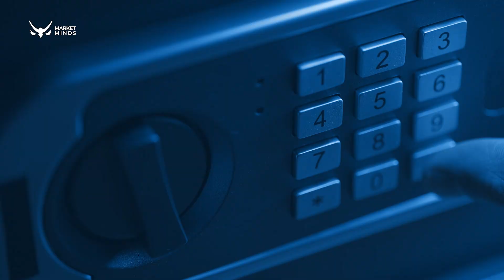Fazendo do trading sua PRINCIPAL FONTE DE RENDA | Market Minds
Pra você fazer uma boa transição de carreira, você precisa ter um bom plano. Quanto melhor seu plano, maior a chance de você conseguir fazer o trade ser sua fonte de renda principal.

E um dos itens mais importantes desse plano é a sua RESERVA FINANCEIRA.

Você precisa de dinheiro pra poder largar seu emprego e começar no trade de forma planejada. Entendo que existem as situações que a vida te joga para o mercado, mas nesse caso estou falando com você que não aguenta mais seu chefe, que quer ter mais liberdade e quer proporcionar uma boa condição de vida para sua família.

Então antes de chutar o balde, faça uma reserva financeira, porque é muito pesado operar com o dinheiro de pagar as contas da casa. É muito estresse, muita ansiedade e você abre espaço pra ter estados emocionais alterados.

Antes de iniciar sua carreira como trader, tenha uma reserva financeira de NO MÍNIMO 12 MESES. Essa reserva financeira é referente ao seu custo de vida.

Entenda que essa reserva não é o seu patrimônio, porque senão você não vai querer gastar. Esse dinheiro tem que te possibilitar fazer essa transação.

Imagina que você vai abrir um restaurante. Você vai precisar bancar muita coisa e precisa investir uma grana para manter funcionários, comprar matéria prima e só depois que estiver dando lucro há um bom tempo você vai recuperar o que você havia investido.

A reserva financeira funciona justamente dessa maneira. Esse dinheiro precisa ser INVESTIDO! Ele não pode ser visto como um patrimônio.

Quer ver mais vídeos que vão te ajudar a controlar seu emocional para te ajudar a atingir sua consistência?

O MARKET MINDS mais próximo de você:

Os especialista afirmam que mentalidade é 80% do resultado do trader, por tanto, quem ser consistente? Evolua sua inteligência emocional e seus hábitos! Só assim, irá de fato, bater as metas e realizar seus sonhos!